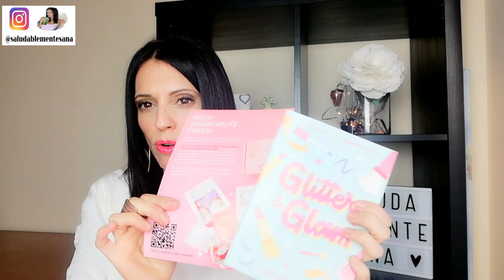HAUL Japanese & Korean BEAUTY Box 🉐| nomakenolife